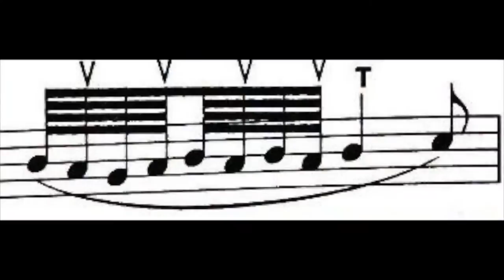توضیح تکنیک کنده کاری و سینه مال و نت های چهارلا چنگ . نیما فریدونی.mp4